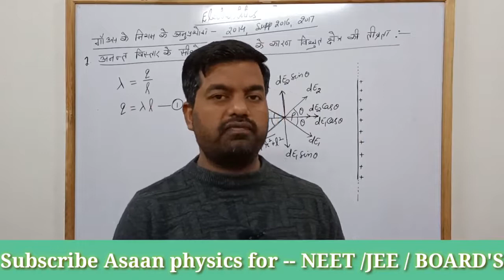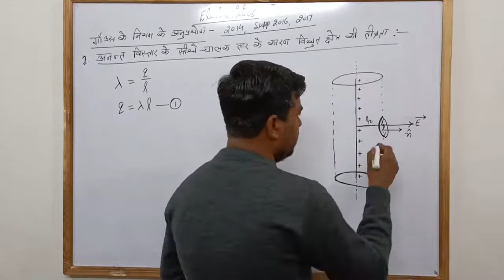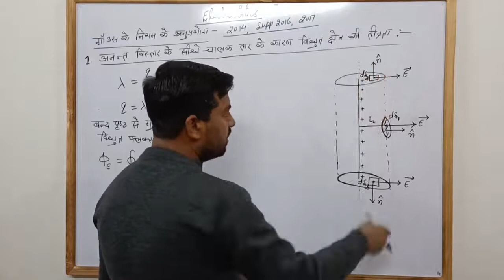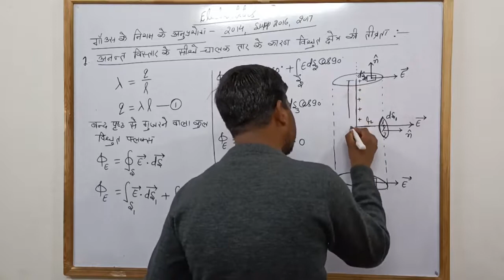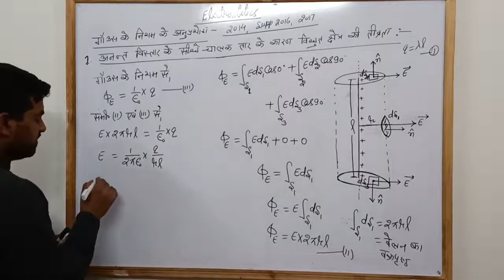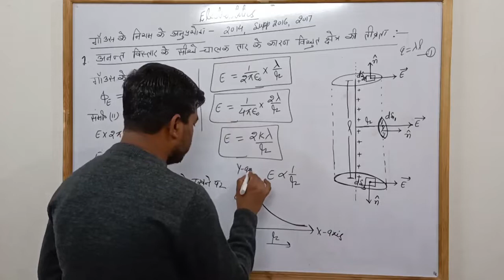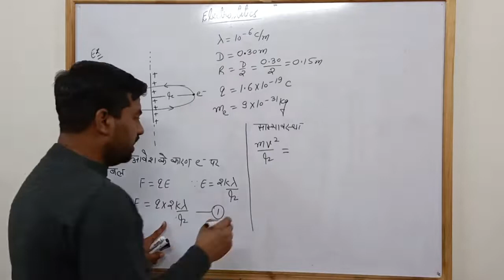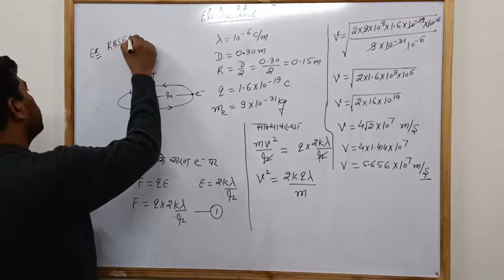Electric field due to an infinitely long straight uniform charged wire | Electric charge and field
RBSE | Class 12 physics | chapter 1 Most important Questions 2022
Electric charge and field class 12 | Electric field due to an infinitely long straight uniform charged wire | Electric charge and field |

Ncert Physics Class 12 chapter 1| Electrostatics | Electric Charges and field | Physics for NEET & JEE | Class 12 Physics | Hindi medium | Lecture - 9

Asaan physics is committed to Quality Teaching

About Arvind Arya
Arvind sir has an very good track record for teaching physics over last nine years.He is popular not just among the toppers, but also among the students who used to consider themselves 'Weak in Physics'.

Asaan physics providing separate videos for Hindi and English medium students.

We are always open to suggestions and feedback.